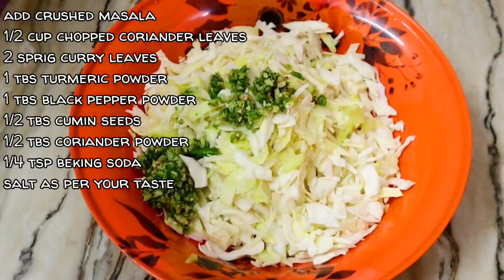SCHEZWAN MOMOS || GOBI KE PAKODE